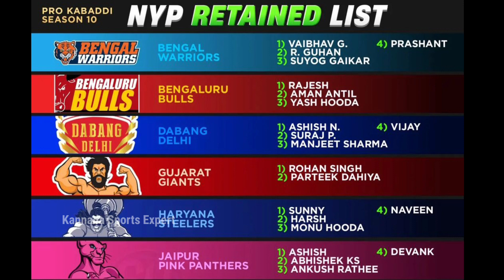New Young Player Retained By Bengaluru Bulls | Bengaluru Bulls Retained Players List For PKL 10